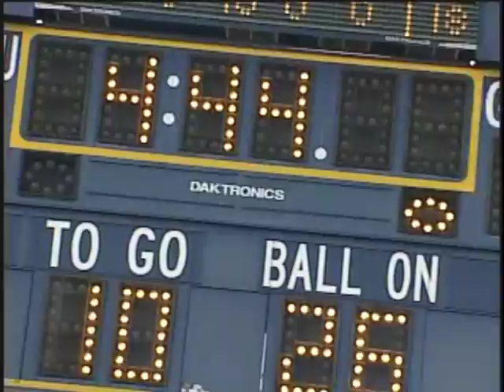Al Harrington at the Punahou Athletic Complex Groundbreaking (Punavision - September 2005)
In 1979, ground was broken at Punahou to build world-class sports facilities.  Alumnus Al Harrington, a high-school all-American in football while attending Punahou, and later a star of the popular TV show "Hawaii 5-0," delivered a moving speech in which he reflected on his journey from the Halawa housing projects to Punahou and beyond.